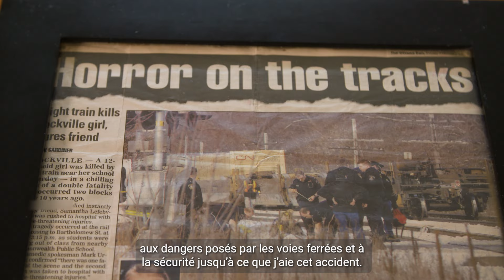Samantha et son amie ne l’ont pas vu venir. Soyez toujours prudents aux passages à niveau.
Version courte de la vidéo.